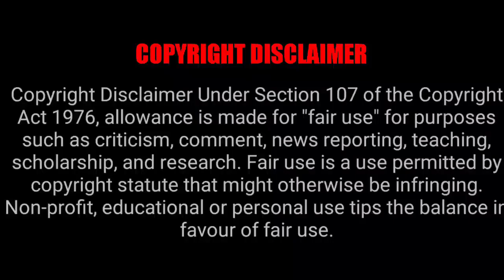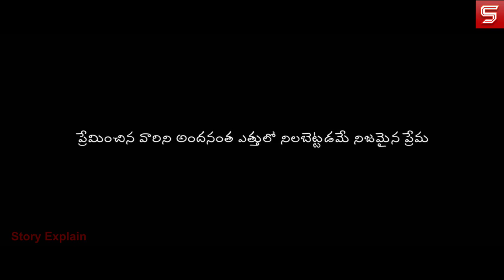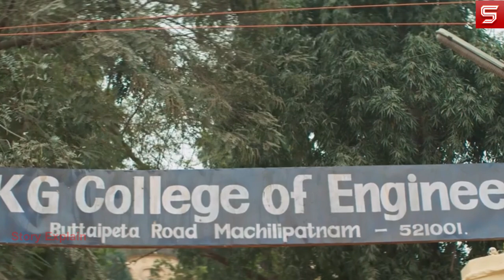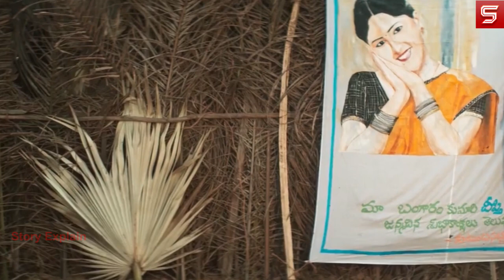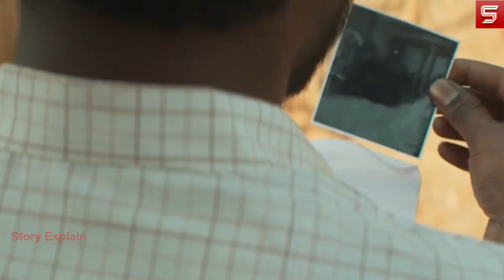Colour Photo (Telugu) 2020 | Story Explain In Hindi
A heart touching love story.

colour photo 2020 Full Movie Story Explain in Hindi